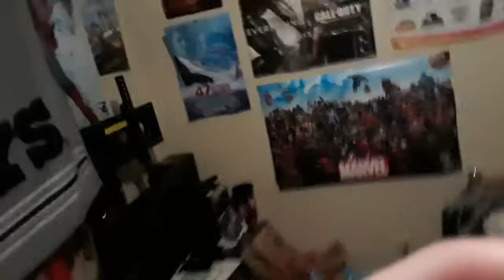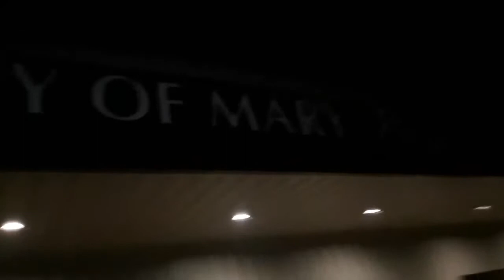Hanging with Jordan : Gas Station Journey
After I got off work at 9, I went and hung out with Jordan for a bit until about 12:30 ish. It was a pretty fun night I'd say.